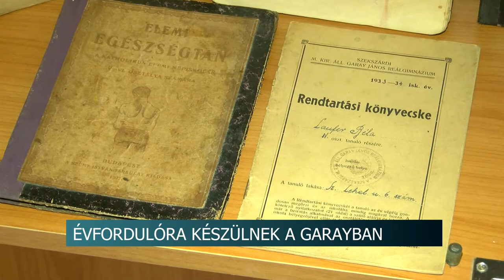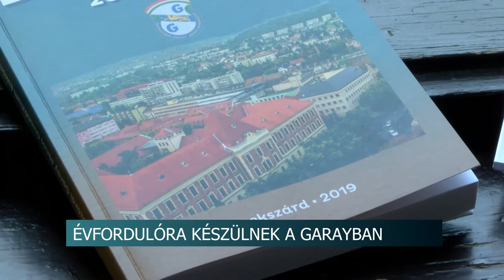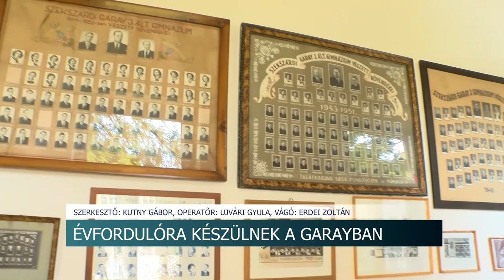20210707 hirado 125 eves a garay gimi